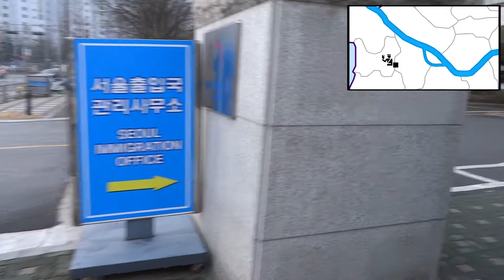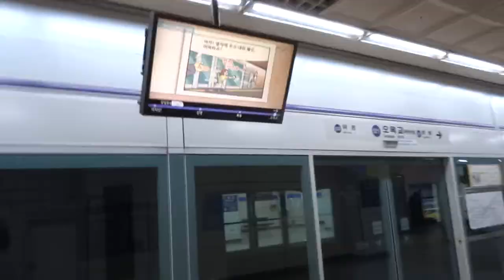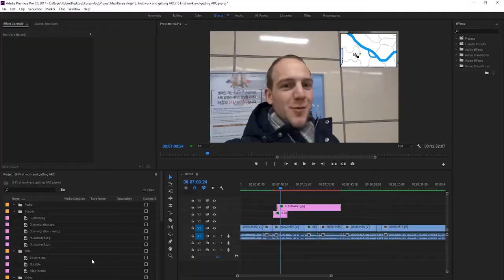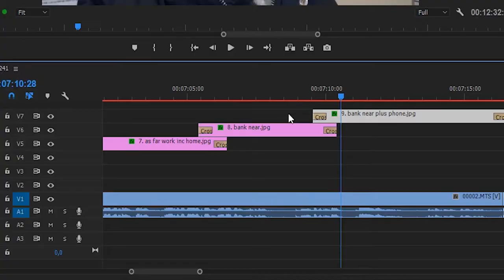First Day at Work and getting ARC - [KOREA VLOG #16]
Going to my work for the first time, man that subway was busy!
Also finally I can pick up my Korean ID which I can use to arrange more things!
 Did you guys like that map thingy? I thought it would give some perspective of where I actually am while filming.